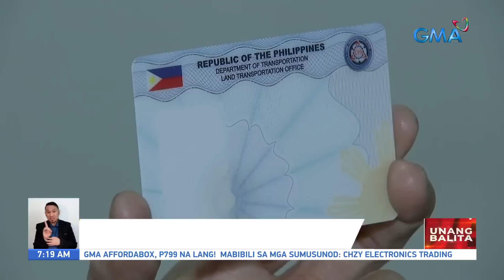Comprehensive exam, pinag-aaralan ng LTO na alisin bilang requirements sa mga...| UB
Comprehensive exam, pinag-aaralan ng LTO na alisin bilang requirements sa mga magre-review ng driver's license